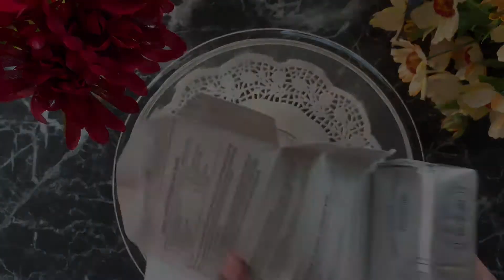NO BAKE Easy Cheesecake Recipe || নো বেইক চিজ কেক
Cheesecake Recipe:

•crust part
-300 grams of Graham crackers
-10 tbsp of melted butter

•cream cheese
-32 oz cream cheese (room temperature)
-1 cup of powdered sugar (half goes into the cream cheese mixture and the other half goes into the whipped cream)
-1/3 cup of condensed milk
-2/3 cup of sour cream (1/3 + 1/3)
-1/2 tsp of vanilla essence

•Whipped cream
-2 cups of heavy cream
-half cup of powdered sugar
 Cheesecake recipe, easy cheesecake recipe, no bake cheesecake, no bake cheese cake recipe, simple no bake cheesecake recipe